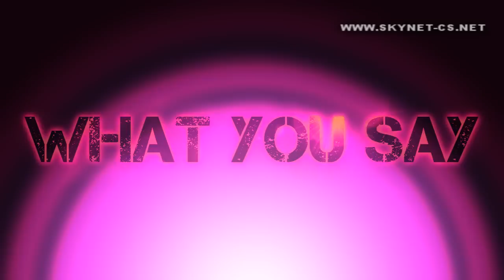LMFAO "Sorry for Party Rocking"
From Album "Sorry for Party Rocking" 2011